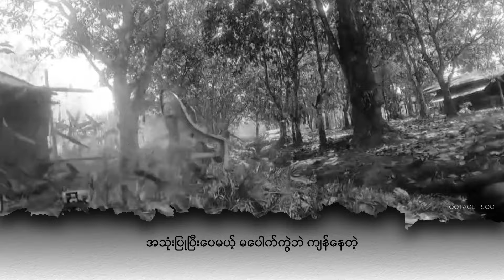ကာကွယ်ရေး ဝန်ကြီးဟောင်း နှစ်ဦးကို တရုတ် ကွန်မြူနစ် ပါတီ ထုတ်ပယ် | People's Spring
အဂတိ လိုက်စားမှု စွပ်စွဲချက်တွေနဲ့အတူ ကာကွယ်ရေး ဝန်ကြီးဟောင်း နှစ်ဦးကို တရုတ် အာဏာရ ကွန်မြူနစ် ပါတီက ထုတ်ပယ်လိုက်ပါတယ်။

ထုတ်ပယ် ခံရသူတွေထဲမှာ မနှစ်တုန်းက လူမြင်ကွင်းကနေ ပဟေဠိဆန်ဆန် လနဲ့ချီ ပျောက်ဆုံးနေပြီးမှ ရာထူးကနေ ဖယ်ရှားခံခဲ့ရသူ လီရှန်ဖူလည်း ပါဝင်ခဲ့ပါတယ်။

လီဟာ ၂ လကြာပျောက်ဆုံးနေပြီးတဲ့နောက် အောက်တိုဘာလမှာ သူ့ကို ရာထူးက ထုတ်ပယ်လိုက်ပြီလို့ တရုတ် အစိုးရက ကြေညာခဲ့ပါတယ်။ သမ္မတ ရှီကျင့်ဖျင်ရဲ့ လူယုံတစ်ဦးအဖြစ် သတ်မှတ် ခံခဲ့ရတဲ့ လီဟာ ကာကွယ်ရေး ဝန်ကြီးနေရာမှာ ၇ လပဲ တာဝန်ယူခွင့် ရခဲ့တာ ဖြစ်ပါတယ်။

လီကို ရုတ်တရက် ထုတ်ပယ်မှုနဲ့ ပတ်သက်ပြီး တရုတ်အာဏာပိုင်တွေက ဘာရှင်းလင်းချက်မှ မပေးခဲ့ပါဘူး။ အဲဒီ ရာထူးနေရာ အပြောင်းအလဲကြောင့် တရုတ်-အမေရိကန် ကာကွယ်ရေးဆိုင်ရာ ဆွေးနွေးမှုတွေမှာ ကြန့်ကြာမှုတွေ ဖြစ်ပေါ်စေခဲ့ဖူးပါတယ်။

ဇွန်လ ၂၇ ရက်နေ့က ပါတီကနေ နှင်ထုတ်ခြင်း ခံရသူ နောက်တစ်ဦးကတော့ ဝေဖန်ဟီဖြစ်ပါတယ်။ သူကလည်း ကာကွယ်ရေး ဝန်ကြီးဟောင်း တစ်ဦးပါ။ လီနဲ့ ဝေတို့ဟာ ပါတီရဲ့ ကျင့်ဝတ်စည်းကမ်းနဲ့ ဥပဒေတွေကို ပြင်းထန်စွာ ချိုးဖောက်ခဲ့ကြတယ်လို့ ပါတီ ထုတ်ပြန်ချက်မှာ ဖော်ပြထားပါတယ်။

စွဲချက်တွေထဲမှာတော့ သူတို့နှစ်ဦးဟာ ကိုယ်ကျိုးအတွက် လာဘ်ငွေနဲ့ တခြားကမ်းလှမ်းမှုတွေကို လက်ခံခဲ့တယ်လို့လည်း ပါရှိခဲ့ပါတယ်။ ဗဟိုစစ်ရေး ကော်မရှင်က လအတော်ကြာ စုံစမ်းစစ်ဆေးမှုတွေ လုပ်ဆောင်ပြီးတဲ့နောက် အခုစွပ်စွဲမှုနဲ့ အရေးယူမှုတွေကို ကြုံလာရတာ ဖြစ်ပါတယ်။

မနှစ်တုန်းက တရုတ် အစိုးရ အဖွဲ့ထဲမှာ အရေးပါတဲ့ ရာထူးနေရာနှစ်ခုမှာ အပြောင်းအလဲတွေနဲ့ လှုပ်ခတ်ခဲ့ပါတယ်။ တရုတ် နိုင်ငံခြားရေး ဝန်ကြီး ချင်ကန်ဟာလည်း လူမြင်ကွင်းကနေ ကာလအတော်ကြာ ပျောက်သွားပြီးတဲ့နောက် ထုတ်ပယ် ခံခဲ့ရပါတယ်။

ဒါ့အပြင် တရုတ် သမ္မတ ရှီဟာ နိုင်ငံရဲ့ နျူကလီးယား စစ်လက်နက်တွေကို ကြီးမှူး တာဝန်ယူရတဲ့ မဟာဗျူဟာ ဒုံးကျည်တပ်ဖွဲ့ရဲ့ အကြီးအကဲ ဗိုလ်ချုပ်တချို့ကိုပါ အနားပေးခဲ့တာ တွေ့ရပါတယ်။

ကိုးကား: Guardian⁩ ၊ ဓာတ်ပုံ − ရိုက်တာ